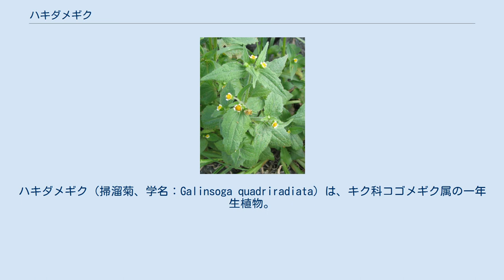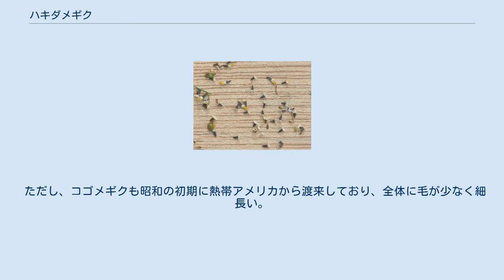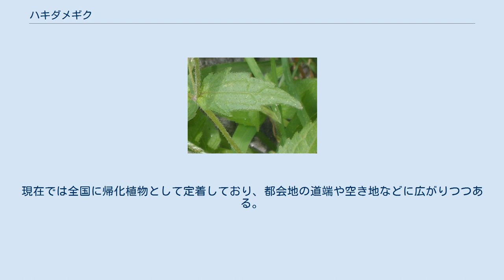ハキダメギク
ハキダメギク（掃溜菊、学名：Galinsoga quadriradiata）は、キク科コゴメギク属の一年生植物。
道ばたや庭などに生える雑草。
牧野富太郎が世田谷の掃き溜めで発見したのでこの名前がついた。
 1年草。
北アメリカ原産。
大正時代に東京で見つかり、現在では関東地方以西の各地に広がっている。
 茎は2分岐を繰り返し、高さ15〜60cmになる。
草全体が柔らかい草質をしていて、枝葉ともに白い毛が生える。
葉は対生し、卵形〜卵状被針形で、波状の浅い鋸歯がある。
大型の葉は柄を有し暗緑色で厚みは薄く、3行脈状に見え、葉の表面と裏面共に毛が多い。
 頭花は直径約5 mmで、まわりに先端が3中裂する白色の舌状花がふつう5個並び、内側に黄色の筒状花が多数つく。
総苞は半球形。
総苞片と花柄には腺毛がある。
花期は6〜11月の夏から秋にかけて。
頂部に小さな花を咲かせたあと、急に葉腋から岐散状に盛んに分枝を繰り返し、上部の各枝先に小さな頭花を1個ずつつける。
 痩果（そうか）は黒く熟して、白い鱗片状の冠毛があり、風に乗って種子が散布される。
 コゴメギクによく似ていてしばしば混同されているが、舌状花に冠毛があること、筒状花の冠毛の先が細くなり両側の毛が長くならない点で区別できる。
 昔は家の近くに、ゴミを掃き捨てる「掃きだめ」というところがあった（今でいう「共同ゴミ集め場所」）。
 最初に掃溜めで見つけられたからという。
家の周りなど色々な所に生えるが、命名者の牧野富太郎が見つけた場所がこの花には不運だった。
1932年に北村四郎が神戸市で採集したものをコゴメギクとして報告したが、それ以前に牧野はハキダメギクと呼んでいたという。
 ただし、コゴメギクも昭和の初期に熱帯アメリカから渡来しており、全体に毛が少なく細長い。
節間はやや長く、葉も小さい。
舌状花に冠毛が 無い。
などの違いがあり、本州、四国に点在し、局所的に帰化しているようだ。
 熱帯アメリカ原産。
南アメリカやヨーロッパ、アフリカ、アジア（日本を含む）に移入分布する。
日本では明治時代の初期に渡来したといわれ、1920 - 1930年代に報告され始めた。
現在では全国に帰化植物として定着しており、都会地の道端や空き地などに広がりつつある。